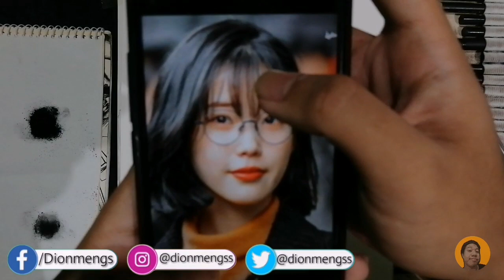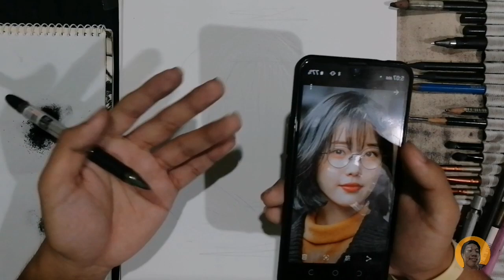How to draw Hair Strand | Drawing Tutorial | Tips and Techniques